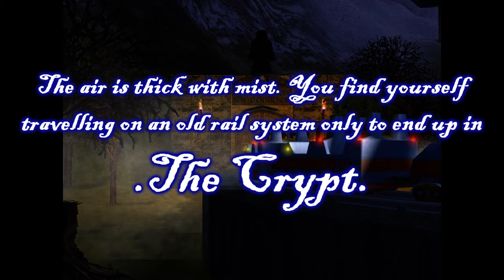The Crypt Trailer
My up and coming ride set in medieval times in a remote castle. There are many myths and stories about the castle and the surrounding grounds. Most of these myths and stories begin in the Crypt. The Crypt was built in the mid 1400's by the MacLearne family then sealed off in 1566 due to the unstable structures. After this mysterious figures and unexplainable things began happening around the castle and the grounds. A few years later the castle was deserted and nobody has been there since. Now in 1666 you find yourself being chased through the dark forests and mountains that surround this desolate building. With no where else to go you seek shelter behind the castle walls. But things aren't all as they seem and the castle is quite well looked after. You find yourself wandering through the lonely corridors and rooms but have a feeling you are being watched. There is an old rail transport at the back of the castle. You decide to board the old train. That's when things get real. But they're just stories right?.

For more screenshots and updates head over to my thread on shyguysworld at